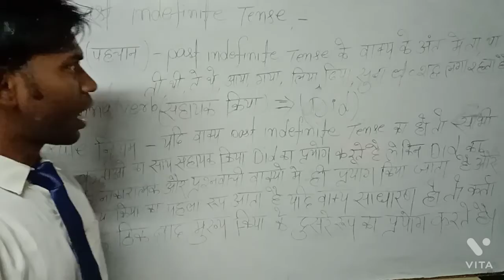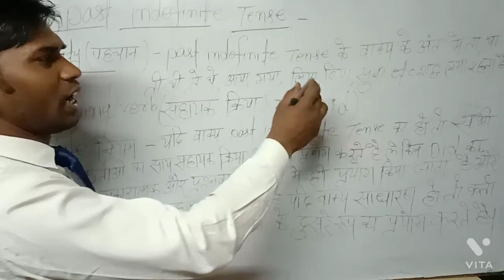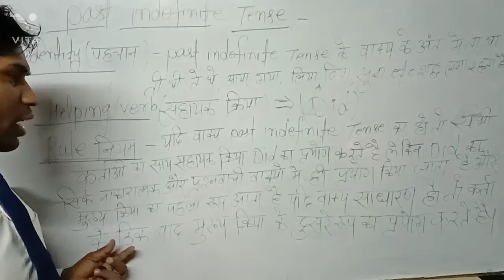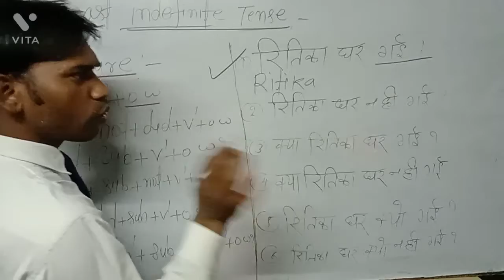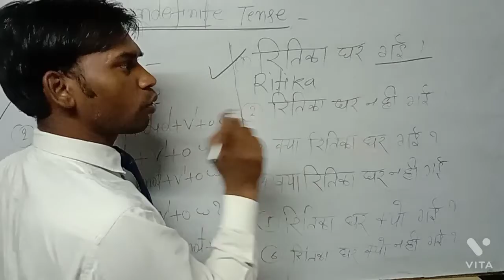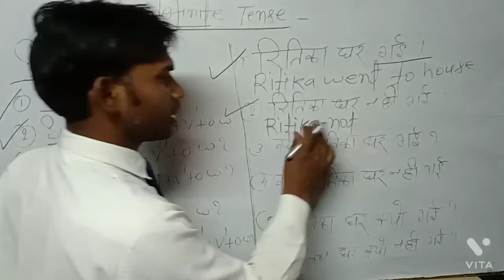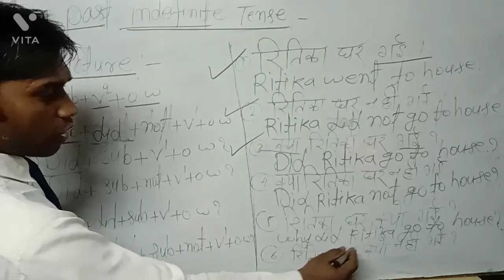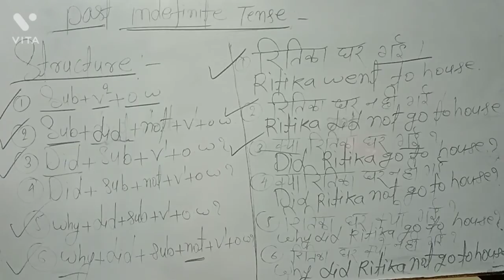rule of past indefinite tense